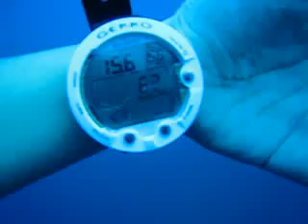Dive site "South West pinnacle" in TAO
Guided by Buddha view dive resort.
この透き通った真っ青の中で、非常にスムースな感じのダイビング。気持ちよかったなー。飛んでるみたいだった。